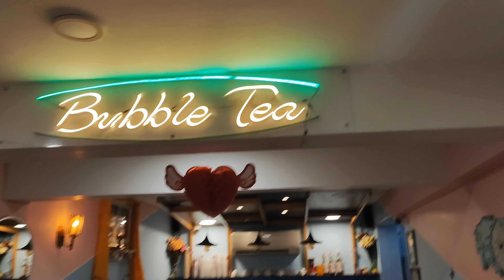MAJNU KA TILLA FOOD VLOG- Trying Korean for the first time | Food by Jahnvi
Hello Guys!!
Hope you are eating well and working out.
So we went to Majnu ka tilla to have Asian food blast i.e. Tibetan, Korean and Taiwanese. Majnu ka tilla is like Tibet of India. We had:-

1. Dry Wai Wai Laphing- It was quite spicy but the texture was so good. It was chewy, crunchy, and flavorful.
2. Matcha and Strawberry Boba Tea from Yigyal Cafe- Boba/Bubble pearl are my all-time favorite, specially Matcha. Pearls were chewy and the drink was not to sweet so it was the best of all to beat the spice of Laphing.
3. Tteok-Bokki and Dak Kimbap from Busan Korean Restaurant- So I can't deny but the vibe along with the food was so good. Tteok-Bokki was chewy and it took me so long to pronounce it correctly. Kimbap was full of flavor and all the sides were goodie good.

@VeggiePaaji @ZingyZestCooks @kuljyotidhingra @Foodiesince96 Videos @DilsefoodieOfficial @DelhiFoodNest @Amazingcartfind @FoodieIncarnate @FoodieWe